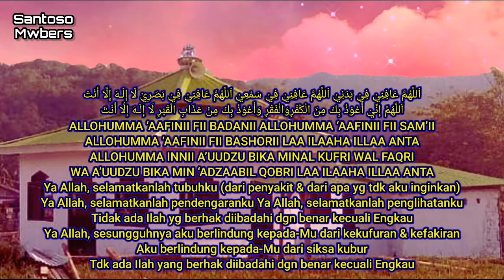Sholawat Pagi Dzikir Indah Untuk Pagi Dan Petang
اَللَّهُمَّ عَافِنِيْ فِيْ بَدَنِيْ اَللَّهُمَّ عَافِنِيْ فِيْ سَمْعِيْ اَللَّهُمَّ عَافِنِيْ فِيْ بَصَرِيْ لَا إِلَـهَ إِلَّا أَنْتَ
اَللَّهُمَّ إِنِّيْ أَعُوْذُ بِكَ مِنَ الْكُفْرِوَالْفَقْرِ وَأَعُوْذُ بِكَ مِنْ عَذَابِ الْقَبْرِ لَا إِلَـهَ إِلَّا أَنْتَ

ALLOHUMMA ‘AAFINII FII BADANII ALLOHUMMA ‘AAFINII FII SAM’II
ALLOHUMMA ‘AAFINII FII BASHORII LAA ILAAHA ILLAA ANTA
ALLOHUMMA INNII A’UUDZU BIKA MINAL KUFRI WAL FAQRI
WA A’UUDZU BIKA MIN ‘ADZAABIL QOBRI LAA ILAAHA ILLAA ANTA

Ya Allah, selamatkanlah tubuhku (dari penyakit & dari apa yg tdk aku inginkan)
Ya Allah, selamatkanlah pendengaranku Ya Allah, selamatkanlah penglihatanku
Tidak ada Ilah yg berhak diibadahi dgn benar kecuali Engkau
Ya Allah, sesungguhnya aku berlindung kepada-Mu dari kekufuran & kefakiran
Aku berlindung kepada-Mu dari siksa kubur
Tdk ada Ilah yang berhak diibadahi dgn benar kecuali Engkau